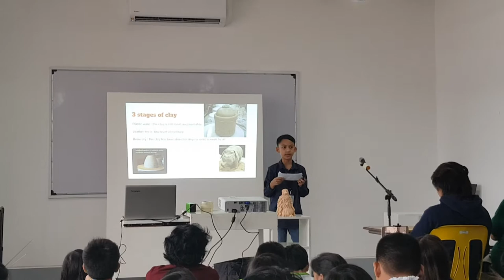Independent Research presentation on the life and works of Guillermo Tolentino